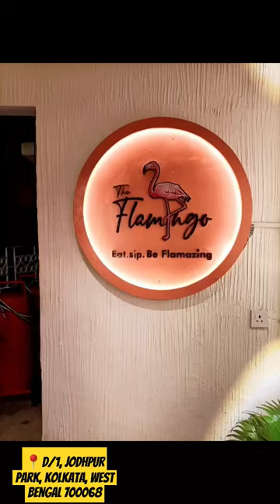The Flamingo Cafe.. •Meal for 2 Rs700+